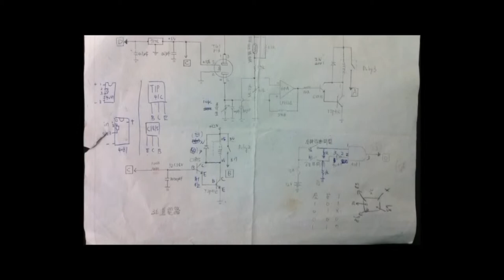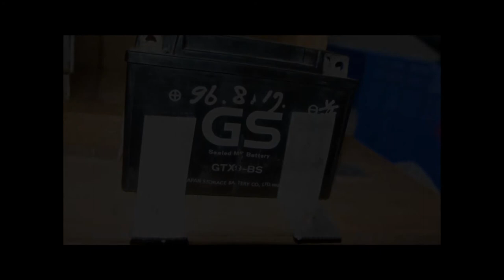1.專題組_02.動力機械群第三名_台北市立松山高級工農職業學校_生命誠可貴--防汽車燒炭自殺裝置